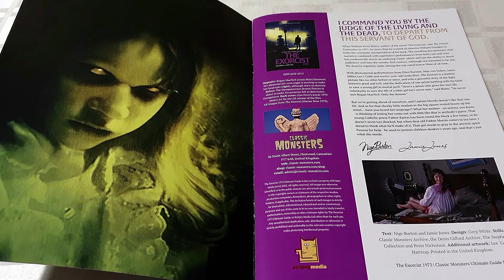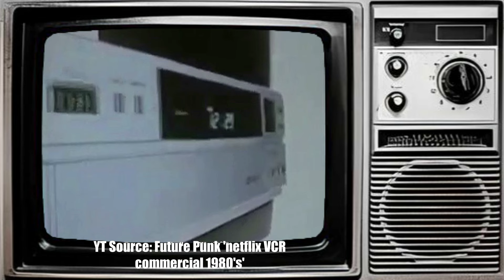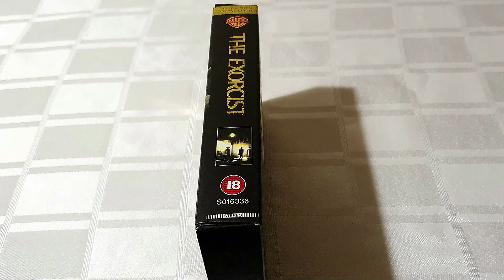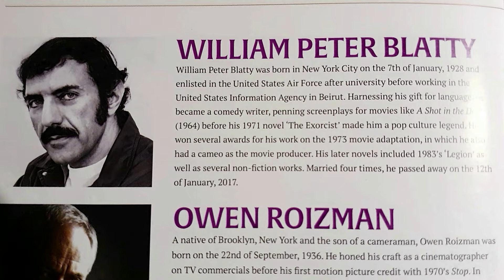THE EXORCIST - The Devil in the Detail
This edit of a longer Exorcist video that I made for this channel starts a new 5-part series on Satanic Horror films in my DVD collection. The series will include videos on The Omen (1976), Angel Heart (1987), The Devil Rides Out (1968), and Sleepy Hollow (1999).

Info from Wikipedia: The Exorcist is a 1973 American supernatural horror film directed by William Friedkin from a screenplay by William Peter Blatty, based on his 1971 novel. The film stars Ellen Burstyn, Max von Sydow, Jason Miller, and Linda Blair, and follows the demonic possession of a young girl and her mother's attempt to rescue her through an exorcism by two Catholic priests.

Blatty, who also produced, and Friedkin, his choice as director, had difficulty casting the film. Their choice of relative unknowns Burstyn, Blair, and Miller, instead of major stars, drew opposition from executives at Warner Bros. Principal photography was also difficult, taking place in both hot deserts and refrigerated sets. Many cast and crew were injured, some died, and unusual accidents delayed shooting. Production took twice as long as scheduled and cost almost three times the initial budget; the many mishaps have led to a belief that the film was cursed.